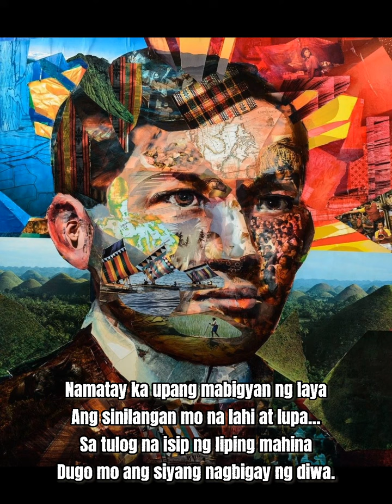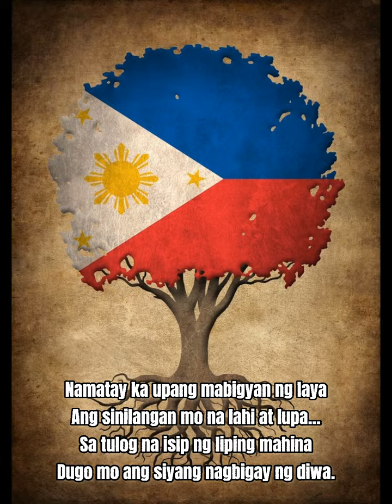Dugo at laya